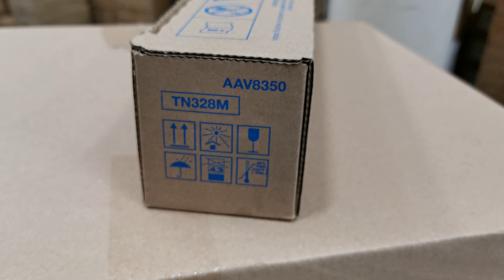Minolta Toner C250i/C300i TN328M magenta (AAV8350)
Minolta Toner TN328M Magenta
Minolta Bizhub C250i, C300i, C360i
28.000 pgs
P.N. AAV8350